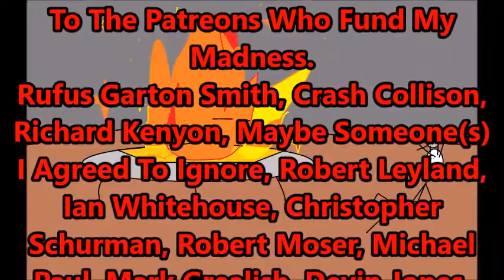Kafka the Human Kaiju – With The Most Sincere Apologies to Peter, Paul, and Mary- Filk Song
HAW BOOKS AMAZON